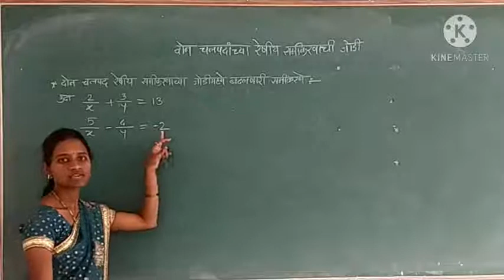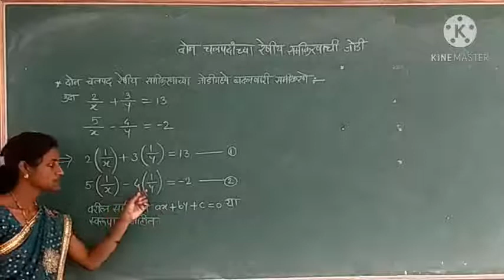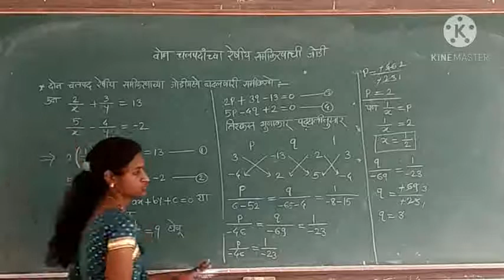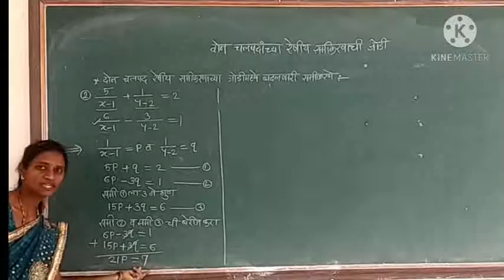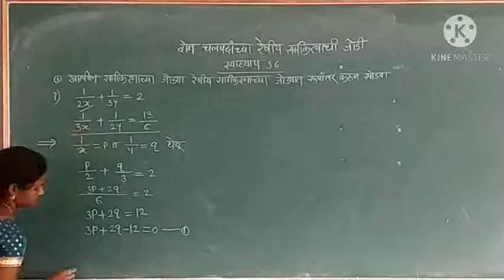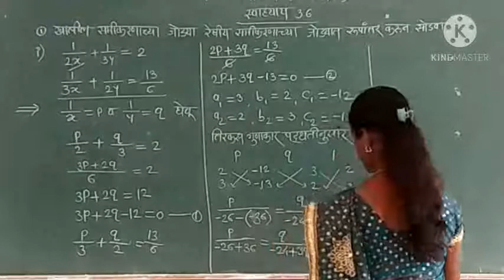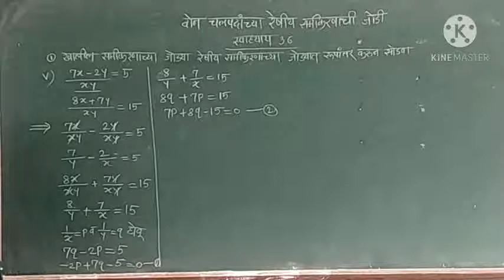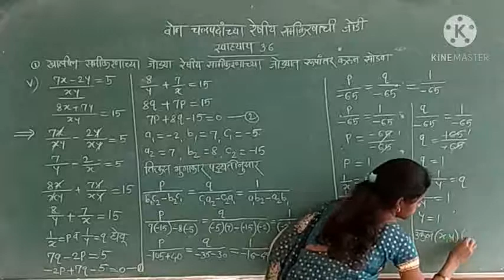दोन चलापदांची रेषिय समीकरणे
KLE SMT SHARADA KORE HIGH SCHOOL ANKALI